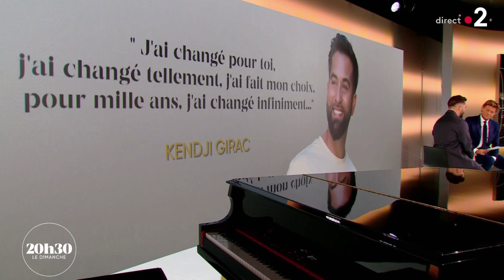Kendji Girac évoque pour la première Soraya depuis le drame devant Delahousse